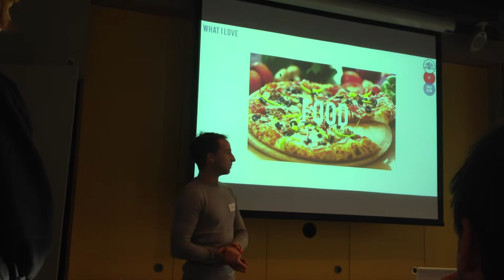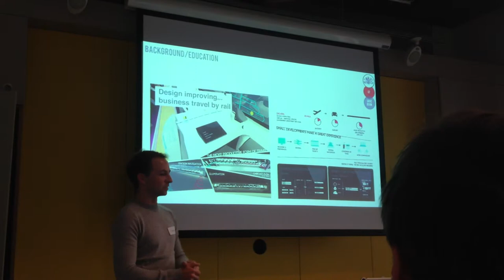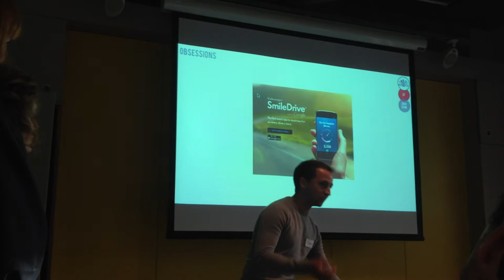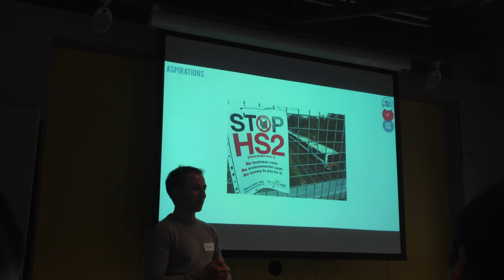Craig Tomkins - RCA Service Design Pecha Kucha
Craig Tomkins
Pecha Kucha for the 1st day of 2013 year of Service Design Course.
Royal College of Art
20130930